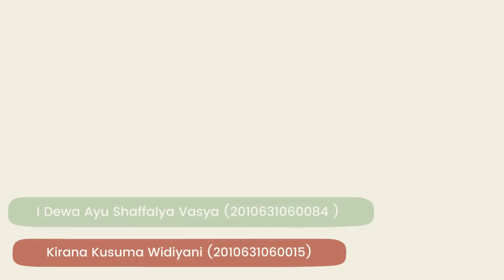THE IMPACT OF COVID-19 ON THE EDUCATION SECTOR - INTERVIEW - 4C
This video was made to fulfill the speaking for academic purpose course.

Lecturer : Fauzi Miftakh, S.Pd., M.Pd.
group members:
Fadhilah Nur Rahmah as interviewer (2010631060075)
I Dewa ayu Shavalya shaffa as Interviewee  (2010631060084)
Kirana Kusuma Widiyani as Interviewee (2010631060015